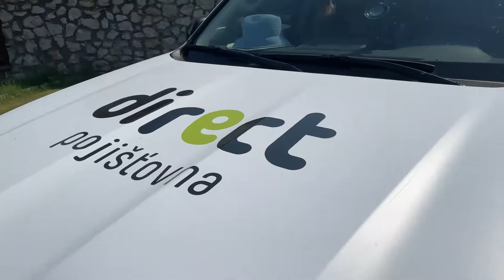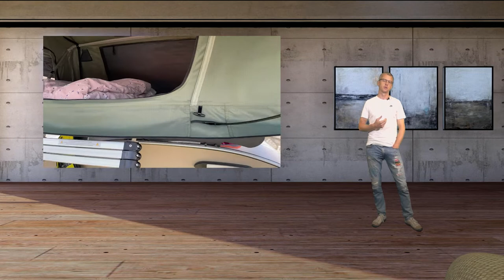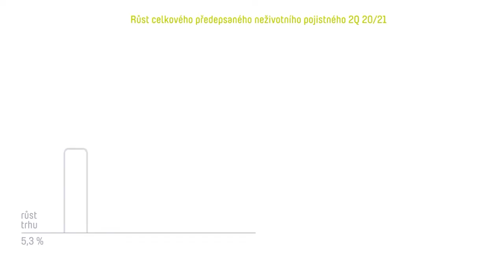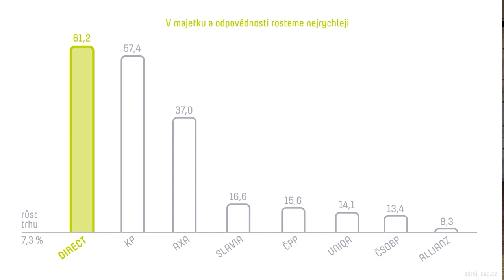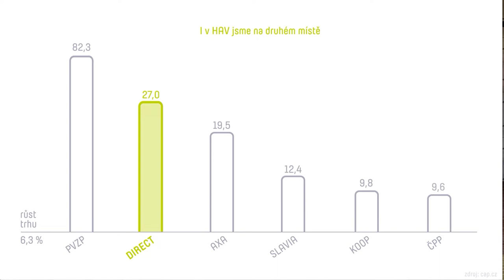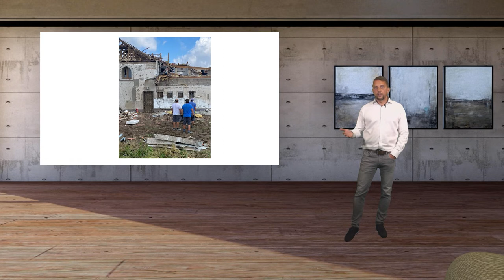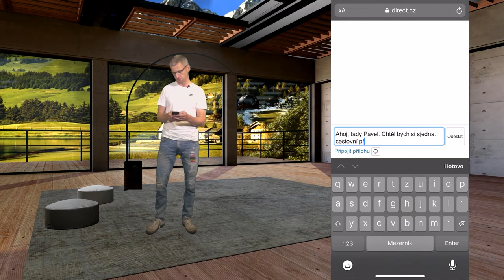Direct NEWS | srpen 2021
Pojďme se spolu podívat na nový díl Direct NEWS! Že cestování s malými dětmi na Blízký východ může být nebezpečné? O opaku vás přesvědčí Fotr na tripu, se kterým jsme se spojili živě na jeho cestě. Také vám představujeme náš nový chat a chybět nebudou ani výsledky, v majetku a odpovědnosti jsme nejrychleji rostoucí pojišťovnou. Třetím dílem vás bude provázet Michal Řezníček a Pavel Řehák.